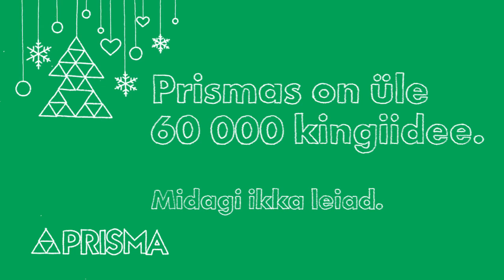Prisma jõuluklipp 2016 - EST 30'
Prismas on üle 60 000 toote.
Midagi ikka leiab.